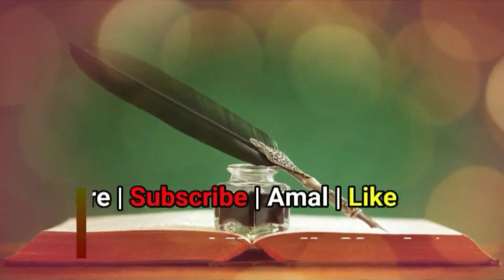Session 2 Test 2 | Question Answer Video | Masail e Shariat Online Isalmic Test Result | O.I.T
(NEWS & Update) 📰 📅⏰
Aane Wali Videos & Live Timing Dekhen

online islamic test session 2 video 2
sikander warsi online test session 2 ans. video 2
Wuzu Me Poore Sar Ka Masah Karna Farz Hai ?
Nahi

Mard Ko Sajde Me Per Ki 5-5 Ungalia Lagana Farz Hai ?
Ghalat

Sharab Peene Ke Bad Adami Par Gusl Karna Zaruri Hai ?
Nahi

Aansu Aana Wuzu Ko Tor Deta Hai ?
Nahi

Bache Ko Doodh Pilane Se Aurat Ka Wuzu Tot Jata Hai ?
Nahi

Wuzu Hote Huye Zor Se Hans Dene Se Wuzu Tut Jata Hai ?
Nahi

Kya Napak Kapde Pehn Lene Se Adami Napak Ho Jata Hai ?
Nahi

Shehwat (Sex) Ke Khyalat Aane Se Agar Mazi Nikal Jaye To Wuzu Rahega ?
Nahi

Bistar Par Sote Huye Peshab Kar Dene Se Gusl Wajib Ho Jata Hai ?
Nahi

Hadis Ki Kitab Ko Chhune Ke Liye Wuzu Karna Farz Hai ?